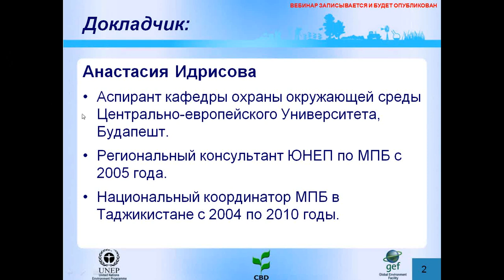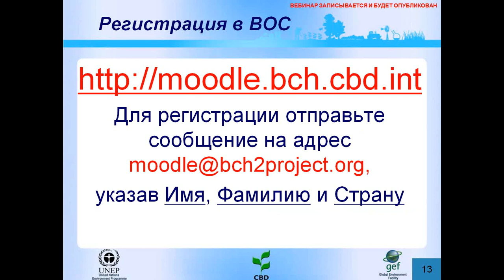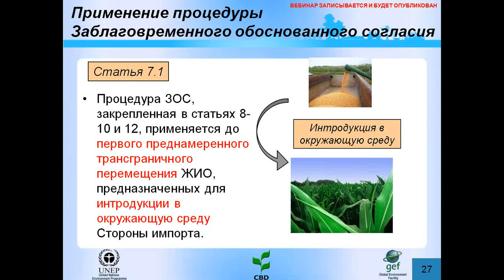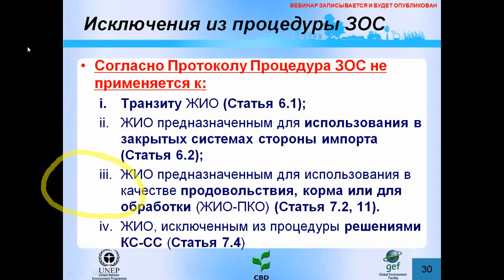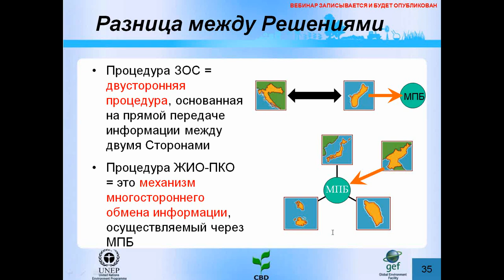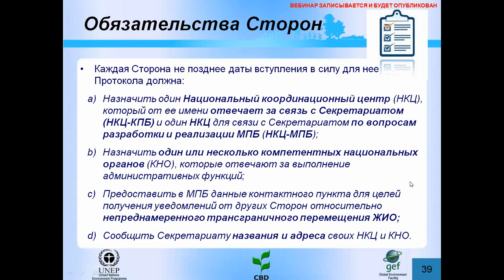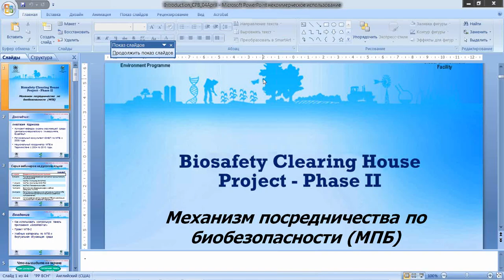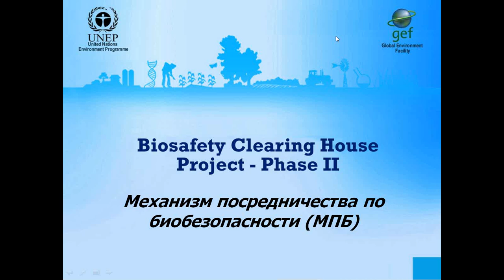Введение в Картахенский протокол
На данном семинаре вы узнаете о наиболее важных аспектах Картахенского протокола, в том числе о его задачах, применении и основных процедурах.